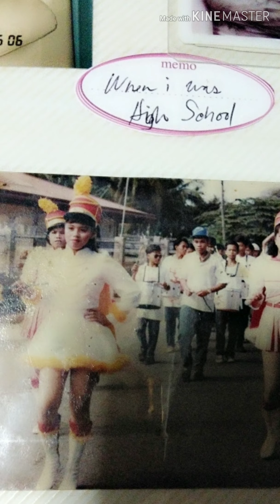Cebuanang Vlogger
IKAW (yeng constantino)2019 lotiskey